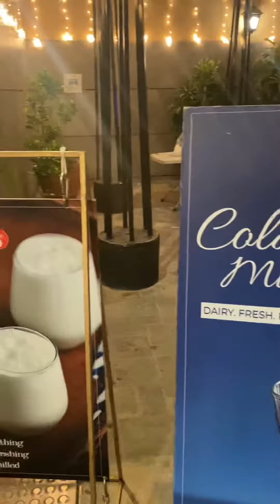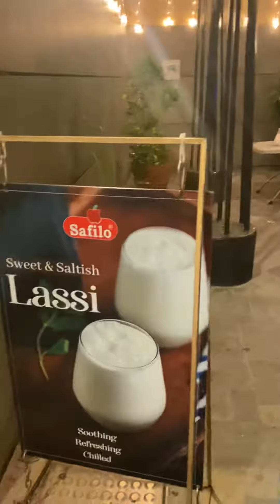Haris rauf in tehzeeb || Eating scoop || Enjoying with his family || Must watch